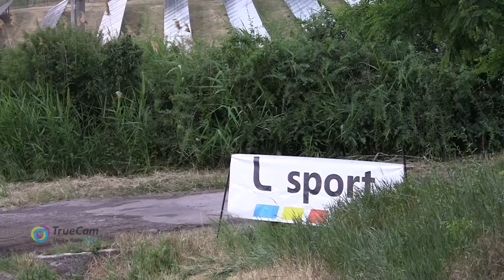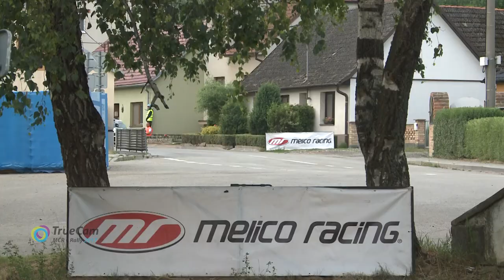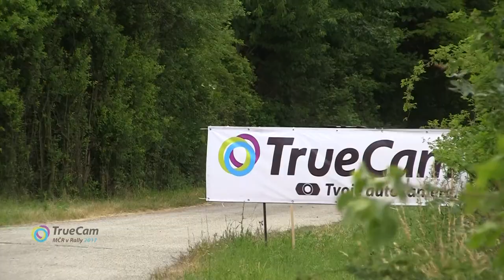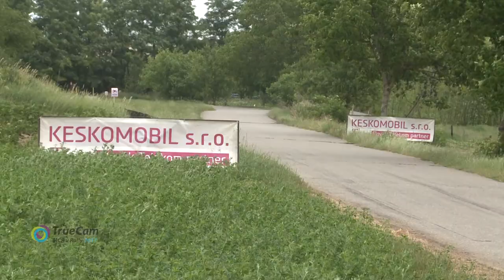Agrotec Petronas Syntium Rally Hustopeče 2017 | 2 | Pontus Tidemand - Jonas Andersson